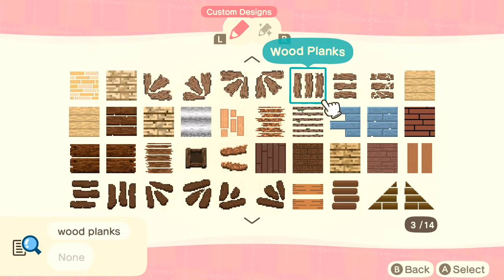🧡LIVE: Building A Bee Farm | College-Core/University Island Work🧡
Hey, my dudes! In today's livestream I am going to be doing my dailies and working on Honey Bee University! Hope you enjoy the stream :)

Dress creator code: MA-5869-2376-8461